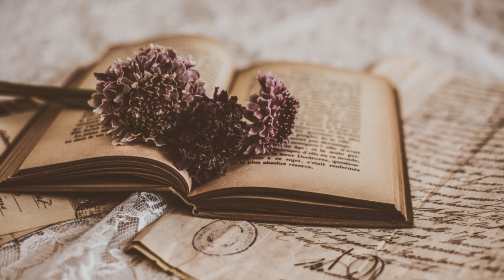作業用BGM？初期作品16曲PC音源集Vol.4（2021.2～4）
自分が作った曲をタイトルだけでは思い出せなくなってきました。
ささっとPC音源（ミューズスコアのピアノ）で聴くためと
読書タイムのBGMにするのも良いかと思い、こんな動画を作りました。

21-26　かけてゆく  00:01
21-27　アグアード35のエチュードNo.1に寄せて  01:27
21-28　オレンジフラワー  02:40
21-29　フォークソング  04:39
21-30　うたたね  05:47
21-31　たそがれ  07:14
21-32　白いアザレア  08:35
21-33　リズムパターン00  09:57
21-34　リズムパターン01  10:32
21-35　桜舞い散る  11:21
21-36　未来への憧れ  14:31
21-37　メリーゴーランド  15:45
21-38　光るみなも  17:21
21-39　ほほえみ  18:45
21-40　哀愁  20:15
21-41　アネモネ  21:25